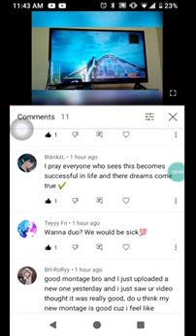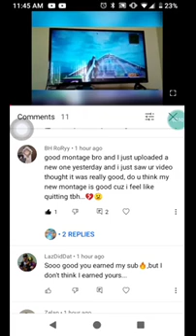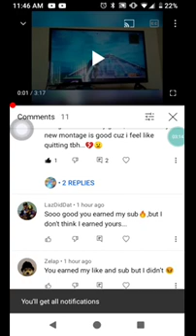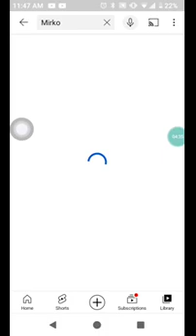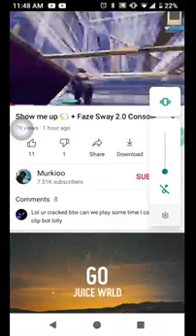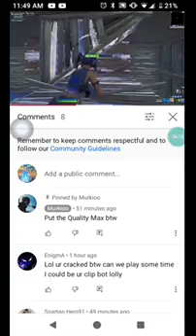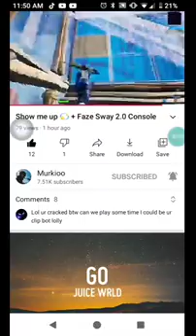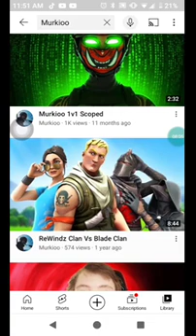Reading my Comments ( Thanks so much)